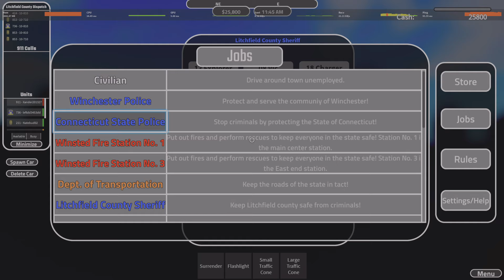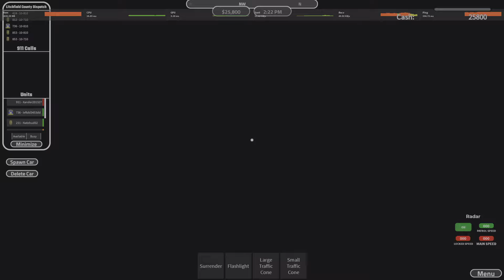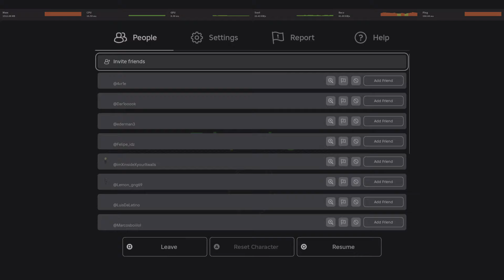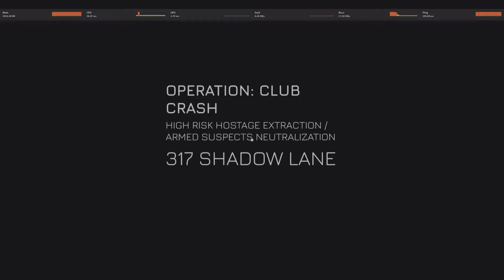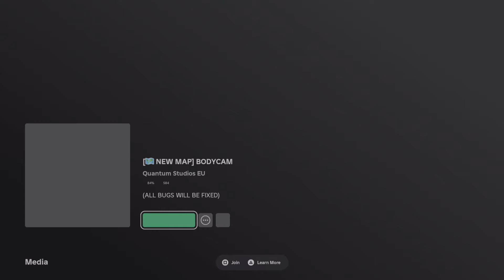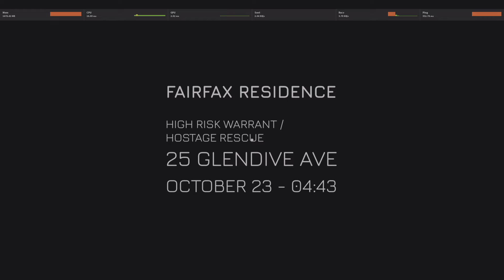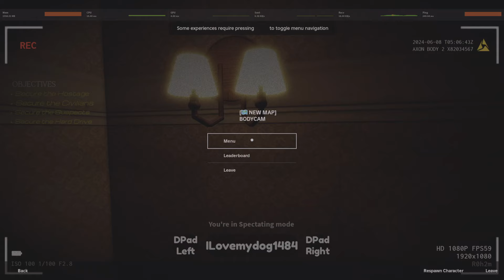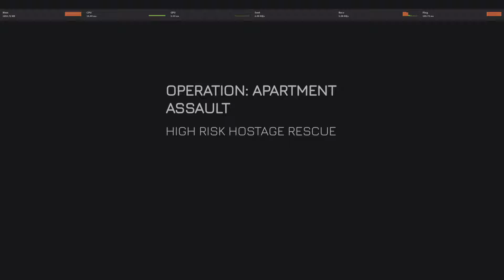The most craziest stuff you ever seen Roblox news